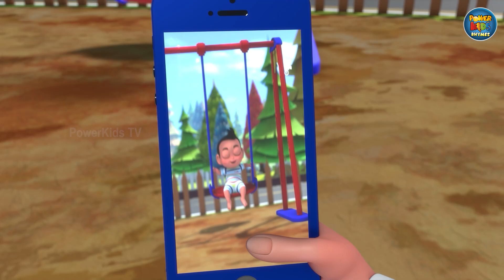जेन और जेरी की मस्ती | फोटो बोम्बर | Photo Bomber | मज़ेदार कॉमेडी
Embark on an enchanting journey with Jane and Jerry, where silent comedy meets modern-day animation! Discover 'Jane and Jerry' in a fresh, innovative form, only on PowerKids Rhymes.

PowerKids Rhymes, your ultimate destination for entertainment, brings you an array of top-notch content, ranging from shows, games, and contests to exclusive merchandise. Explore a world of adventure with classics like Charlie Chaplin, Jungle Book, Robin Hood, Peter Pan, and more. Join us at PowerKids, the premier spot for boundless online fun!

Don't miss out on any of our amazing content that's perfect for viewers of all ages!